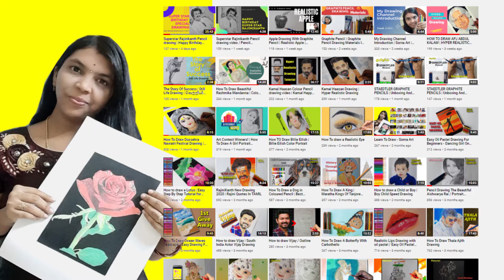Face Shading Method| How To Draw Face Shading | Graphite Pencil Portrait - Part- 3 ( Tamil )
In this video, I am showing How To Draw The Face  Shading| Face Shading Drawing Method | Graphite Pencil Portrait - Part- 3 in Tamil

Materials used:
1. STAEDTLER GRAPHITE PENCILS (6Nos)

2. Mechano eraser,

3.Kneaded eraser

4.Electric Eraser

5.Mechnical Pencil

7.Blending Stump

8.Brustro Ultra Smooth Bristol Sheets, A4 Size

How To Draw An Apple With Graphite Pencil | Realistic Apple | Drawing Lesson -1 In Tamil தமிழில்

How To Draw Ocean Waves Seascape / Easy Drawing For Beginners With Oil Pastel Step By Step

How To Draw A Realistic Orange Easy Step By Step Tutorial / Basic Materials For Realistic Drawings